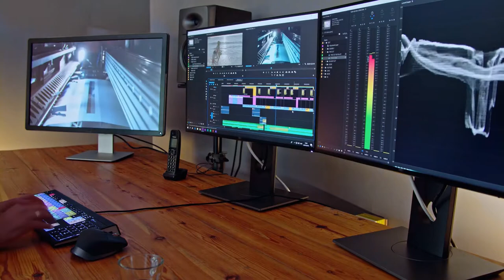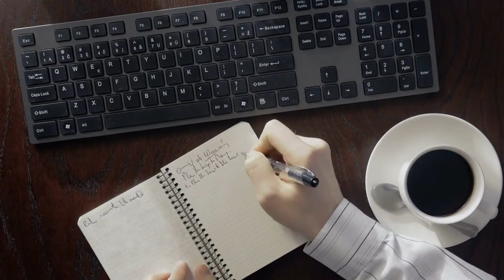How to Market Your Law Firm Video Series (3 of 8)- Client Experience/Customer Service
Video 3 of 8- The reputation of you and your firm is quite important when it comes to marketing.  In today's social media world a few bad reviews could tank your efforts.  Why not create a marketing and advertising plan for your law firm that is centered around turning prospective clients into paying clients, then raving fans!.  Check out the entire blog post and all the videos on this page:

Adam J. Ouellette, Esq., veteran Florida attorney, author, speaker, and trainer shares with you some of his best marketing tools and strategies he used in his twenty plus years of practicing law.

This is a multi part series of videos for my blog post which can be found here:

In this interactive video blog post, I will share with you lots of ways you can market yourself and your law firm. By the end of the article you will have enough information so that you can start or continue building your law firm marketing plan.

Too much stress in your life?  Find some free videos on how I reduced my stress by 97%:

law firm marketing,  law firm marketing consultant, law firm marketing plan, how to market a law firm,  law firm marketing strategy, law firm marketing strategies

I may get commissions for purchases made through links in this post.